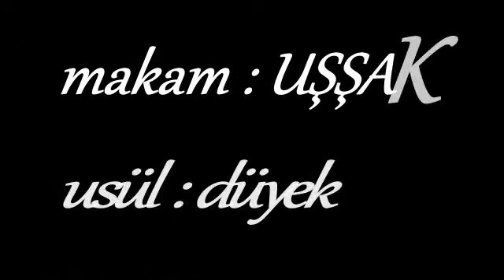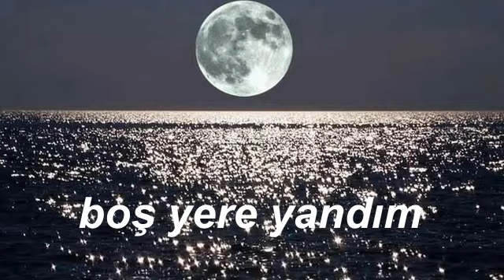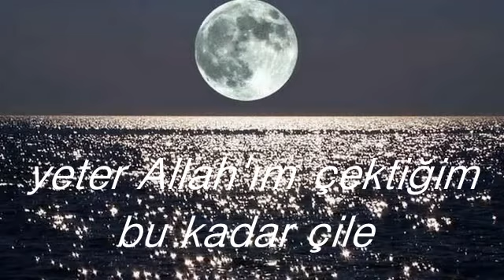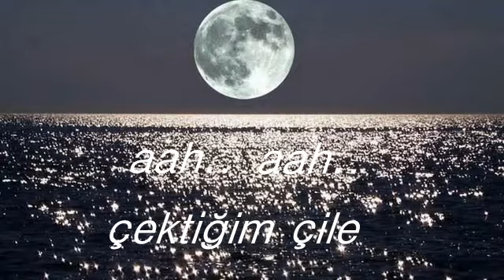Mehtaplı gecelerde / HÜSEYİN FİNİKELİ